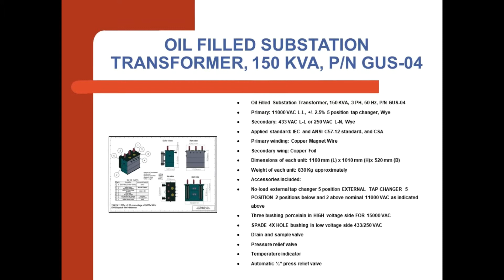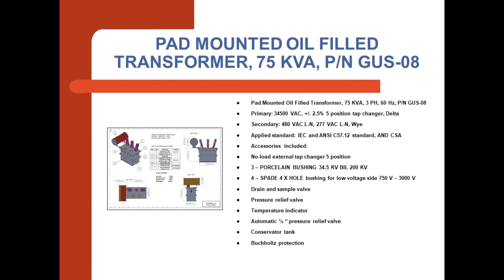GUS XX TRANSFORMERS